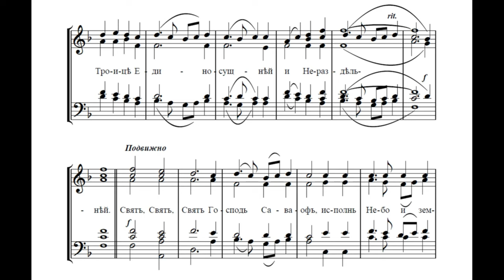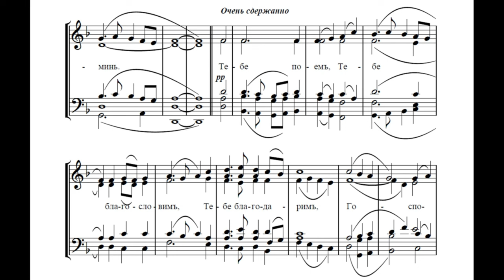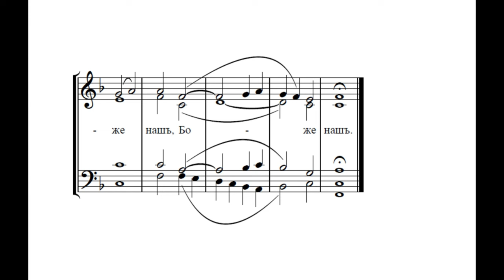Милость Мира диак. С. Трубачев